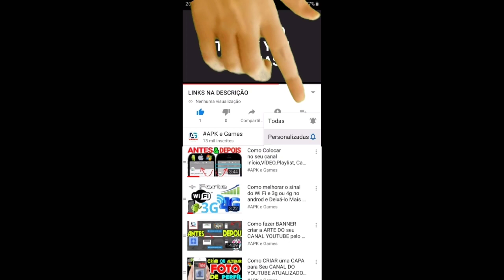Talking Tom Gold Run Cyber Angela vs Hyper Tom vs General Tom vs Lucky Angela vs Roy Raccoon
É hora de correr novamente!

Talking Tom está de volta para correr no tempo e pegar The Rakoonz.

Nesta sequência do jogo de sucesso global Talking Tom Gold Run, Tom e seus amigos estão em uma missão no tempo, pulando e deslizando por mundos antigos do passado para perseguir The Rakoonz.

Os jogadores irão:
— Explore novos e emocionantes Mundos do Tempo
- Sinta o poder dos power-ups supersônicos
- Colete novas roupas legais
- Encontre encruzilhadas, caminhos laterais e surpresas
Talking Tom Hero Dash Dark Night Event Moonlight Angela vs Tiger Force event FIRE ARROW ANGELA vs Queen Bee Angela Queendom Of Bees Event  New Update - Chinese New Year 2022

Novidades

Talking Tom Gold Run sports league Event Kung Fu Hank vs roy RACCOON vs Talking Tom Hero Dash Tiger Force event FIRE ARROW ANGELA vs ice bolt tom Chinese New Year

Novidades

BOA SORTE!

new update Talking Tom Jetski 2

Suba em seu jet ski, vença seus rivais e explore um paraíso tropical!

Prepare-se para pilotar jet skis com Talking Tom and Friends! Explore ilhas tropicais enquanto compete com seus rivais. Evite obstáculos e colete todas as moedas! Vá super rápido em seu jet ski e construa a casa de praia perfeita. O que está esperando? Vamos! CORRER É DIVERTIDO!

- ESCOLHA ENTRE CINCO PILOTOS GRÁTIS: Talking Tom, Talking Angela, Talking Hank, Talking Ben e Talking Ginger. A turma toda está aqui, pronta para correr!
- COLECIONE 25 JET SKIS ÚNICOS: Desde o rápido e feroz Tigrão até o fabulosamente rosa Unicórnio Mágico! Escolha seu próprio jet ski e seja o melhor piloto!

Swamp attack,
Outfit7 games,
Talking Tom Gold Run 2 apk 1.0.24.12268